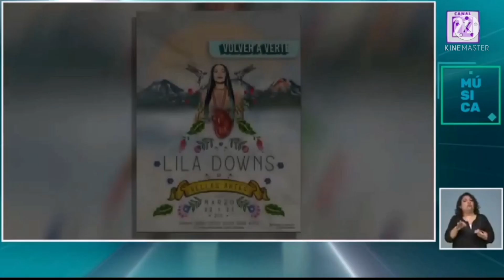Entrevista con Lila Downs sobre su concierto en el Palacio de Bellas Artes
Información transmitida el lunes 21 de marzo del 2022 en Noticias22 por Canal 22